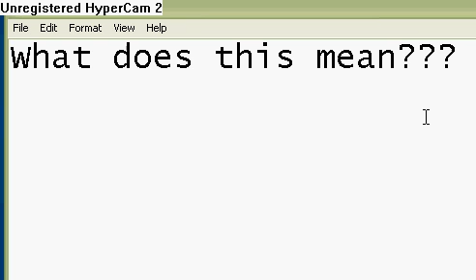What Does this mean?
I was just wondering what that number meant It just always caught my eye and I got really curious.